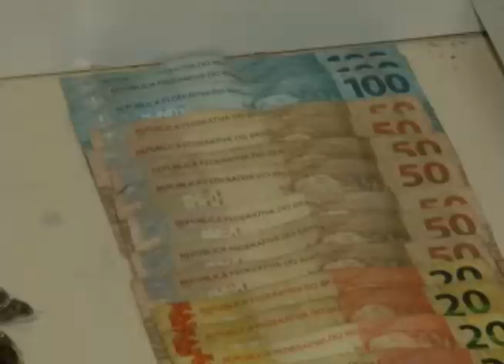Homem suspeito de tráfico de drogas é preso e material é apreendido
Videoreportagem de Bruno Rocha para No Foco da Notícia de 17/12/15